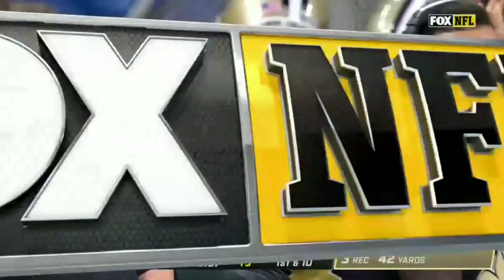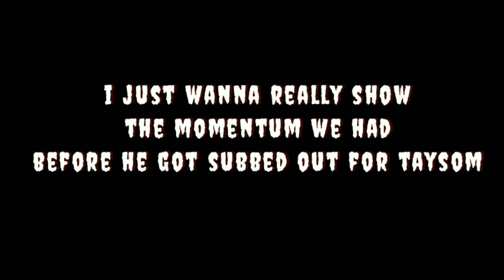New Orleans Saints-Jameis Winston Vs New York Giants Week 4 Season Highlights